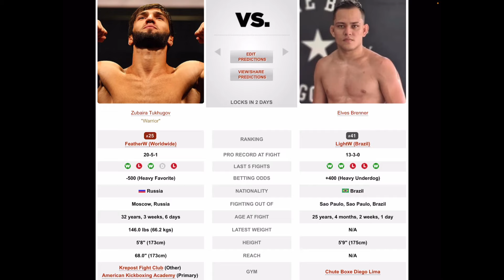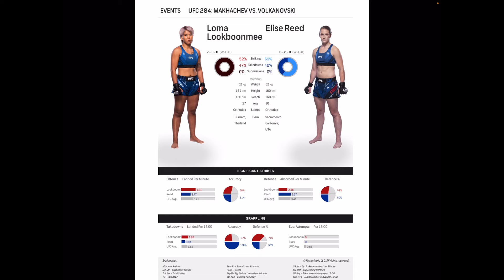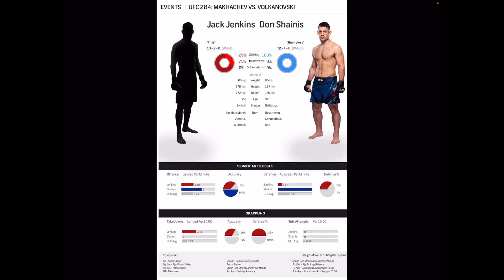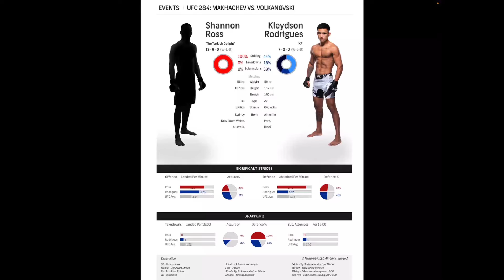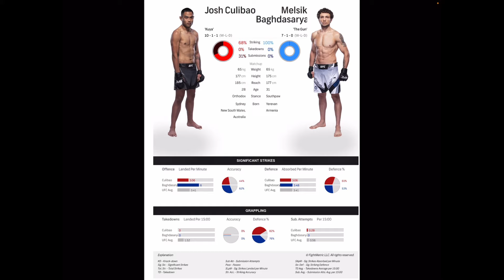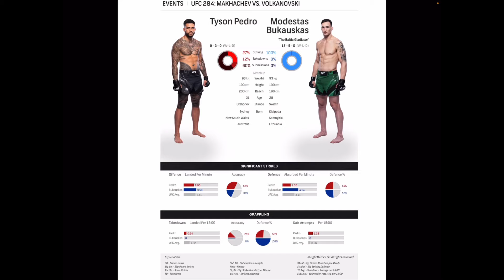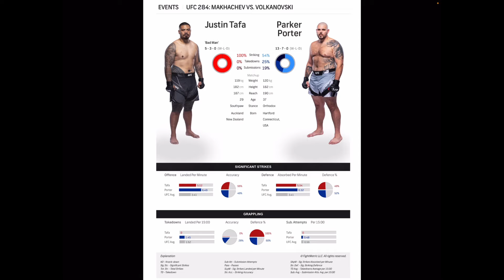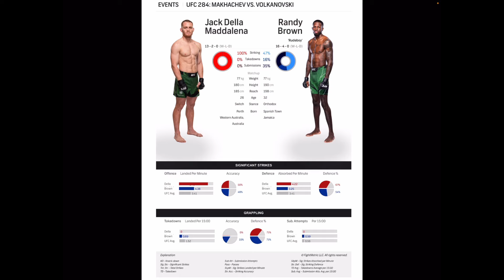UFC 284 Islam Makhachev vs Alexander Volkanovski predictions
For full bet packages check out

Islam Makhachev vs Alexander Volkanovski prediction: Makhachev DEC

Yair Rodriguez vs Josh Emett prediction: Rodriguez DEC

Randy Brown vs Jack Della Madalena prediction: Jack Della KO/TKO R2

Justin Tafa vs Parker Porter prediction: Porter DEC

Jimmy Crute vs Alonzo Menifield prediction: Menifield DEC

Tyson Pedro vs Modestas Bukauskas prediction: Bukauskas KO/TKO R3

Joshua Culibao vs Melsik Baghdasaryan prediction: Culibao DEC

Kleydson Rodrigues vs Shannon Ross prediction: Rodriguez KO/TKO R2

Jamie Mullarkey vs Francisco Prado: Mullarkey KO/TKO R1

Jack Jenkins vs Don Shainis prediction: Jenkins DEC

Loma Lookboonmee vs Elise Reed prediction: Lookboonmee DEC

Blake Bilder vs Shane Young prediction: Bilder DEC

Zubaira Tukhugov vs Elves Brenner: Tukhugov DEC

Most Confident Pick: Lookboonmee

Parlay of the week:
Lookboonmee
Jenkins